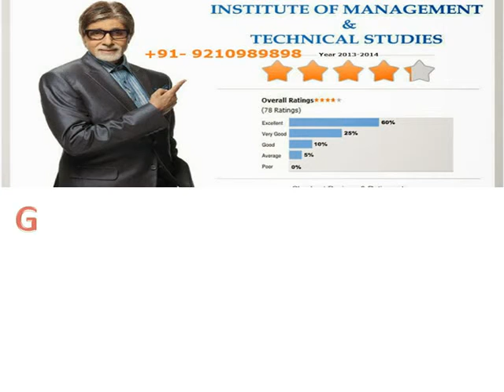Bsc Physics Distance Education India Mumbai Chennai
Bsc Physics Distance Education in India admissions open 2015-16 Batch apply online distance & regular universities in India.

IMTS INSTITUTE
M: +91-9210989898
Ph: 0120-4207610